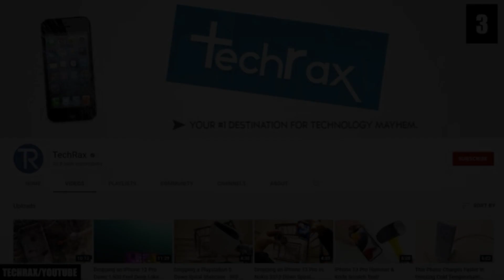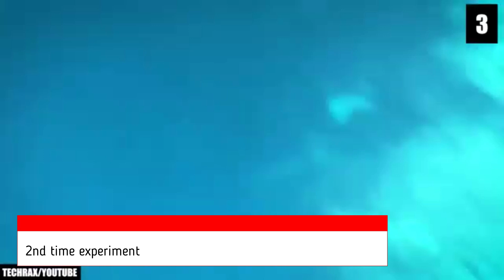SPOOKY GHOST Caught ON CAM!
HELLO FRIENDS,

 THIS IS HORROR TUBE TEAM
WE MAKE HORROR VIDEOS FOR YOU
 WHO BASED ON REAL STORY
IF YOU LIKE THE STORIES

SOCIAL MEDIA-

MY GADGETS

LAPTOP-ASUS ROG STRIX
ASUS ROG Strix G Core i5 9th Gen - (8 GB/1 TB HDD/Windows 10 Home/4 GB Graphics/NVIDIA GeForce GTX 1050) G531GD-BQ036T Gaming Laptop  (15.6 inch, Black, 2.4 kg)

MIC-MAONO
AU-PM461TR USB Condenser Mic for PC and Singing, Recording Microphone with Mic Gain for Gaming, Podcast, Studio, Vlogging

SAMSUNG LED TV 42 INCH
Samsung 108 cm (43 inches) Full HD LED Smart TV UA43T5350AKXXL (Glossy Black) (2020 Model)

WEBCAM-BigPassport 1080P/30fps 5P Lens Webcam with Tripod Stand & Inbuilt Microphone| Ultra HD web camera for Laptop Desktop PC | Advanced Human Face Detection Web camera for skype Zoom Meetings Online Classes (Pro-Live N6)

KEYBOARD & MOUSE-RPM Euro Games Gaming Keyboard and Mouse Combo | 104 Keys with RGB Backlit - Keyboard | Wrist Support - Keyboard | Laser Carved Keycaps | 4 Level DPI Function - Mouse | 7 Color RGB - Mouse | 6 Buttons
@real ghost caught on camera @scary videos @bhoot ki video